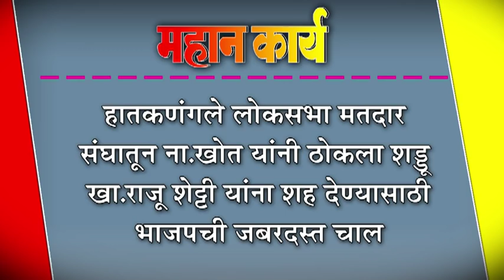हातकणंगले लोकसभा मतदार संघातून ना.खोत यांनी ठोकला शड्डू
हातकणंगले लोकसभा मतदार संघातून ना.खोत यांनी ठोकला शड्डू : खा.राजू शेट्टी यांना शह देण्यासाठी भाजपची जबरदस्त चाल